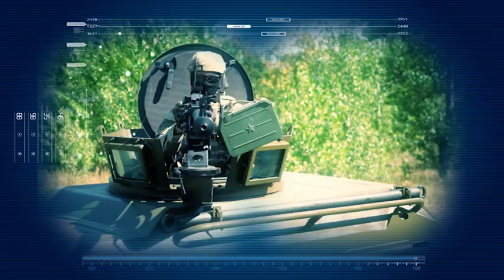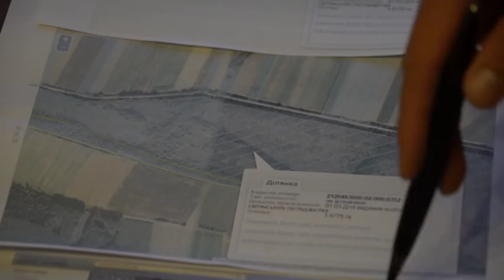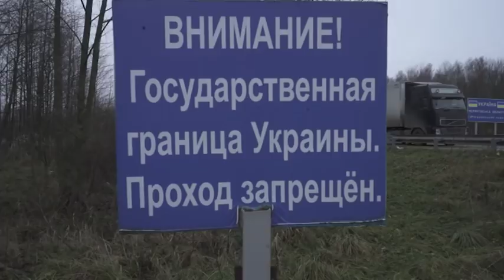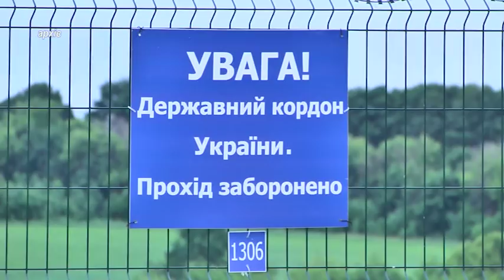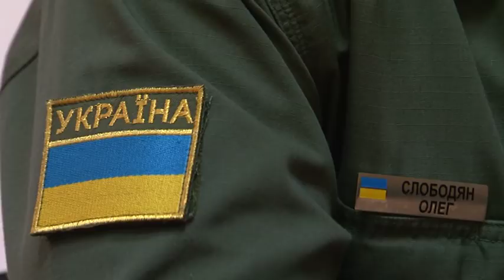"Кордон Держави" Прикордонні землі на Закарпатті (03.12.2017)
Громадськість та ЗМІ  обговорюють ситуацію з прикордонними землями на Закарпатті. Йдеться про приватні ділянки біля державного кордону, власники яких підозрюються у контрабандній діяльності. Нещодавно представники кількох  силових відомств, зокрема й Державної  прикордонної служби, провели спільну операцію. Мета – припинення злочинного бізнесу у прикордонні.